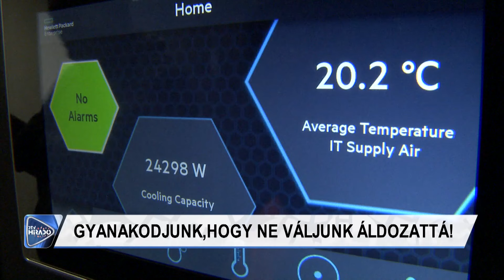Úgy verték át az unokázós csalók a férfit, hogy nincs is unokája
Óvatos bizalmatlanság. Ha ezt észben tartjuk, akkor kisebb az esélye annak, hogy online-csalók áldozatává váljunk. Erről is beszélt legutóbbi Közügy című műsorunkban Juhász Zoltán alezredes. A vármegyei rendőr-főkapitányság bűnmegelőzési osztályának vezetője arra hívta fel a figyelmet, hogy a telefonon, interneten aktív kiberbűnözők mesterien használják a pszichológia eszközeit, akár több tízmilliós kárt okozva így a gyanútlan áldozatoknak.

Debrecen Televízió, DTV Híradó 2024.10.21., hétfő